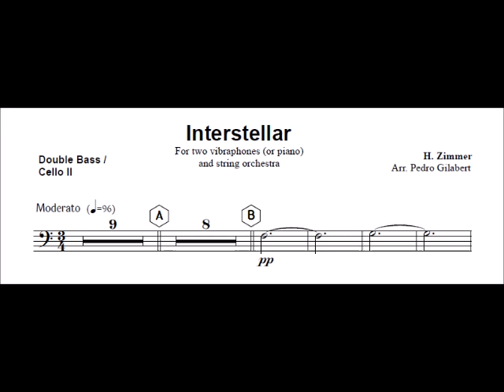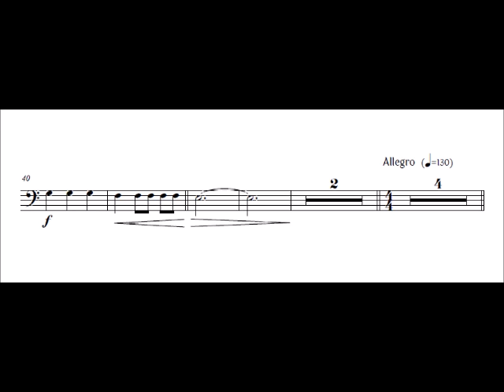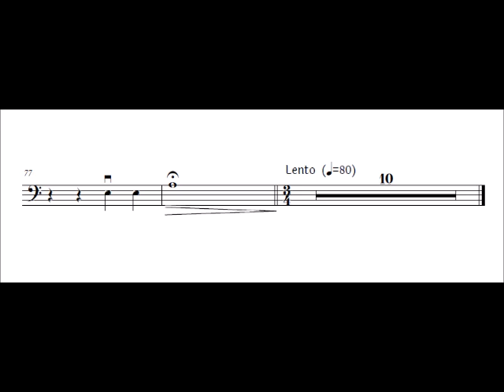Double Bass Interstellar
composed by: H. Zimmer
arranged by:  P. Gilabert